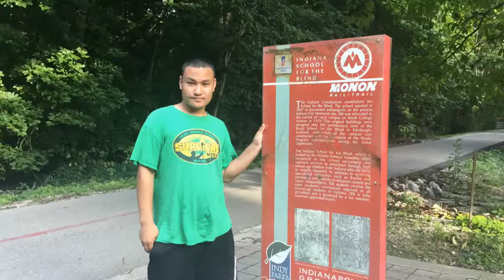Karenni people movies 2018 by khumaw reh officials,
Thank you for witched Karenni people movies by khumaw reh officials,